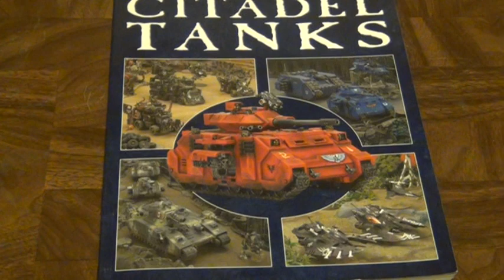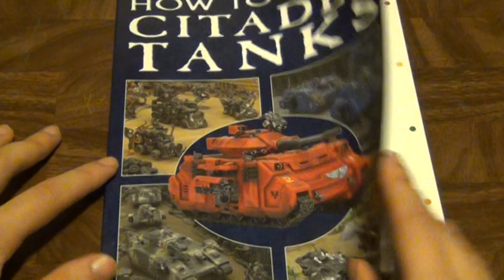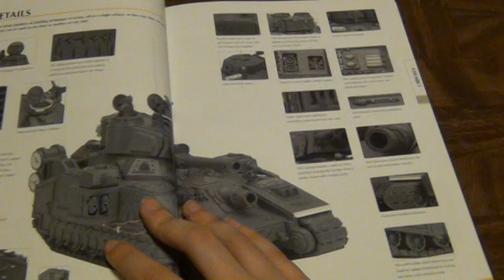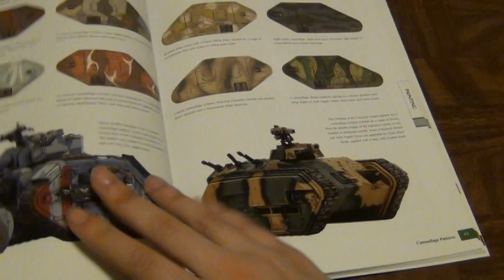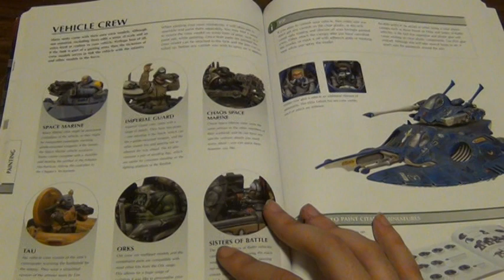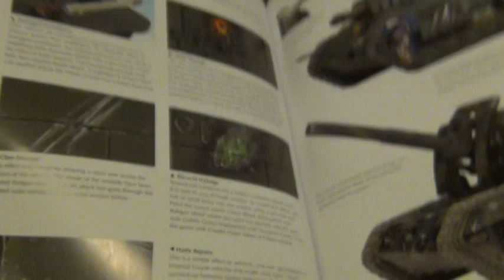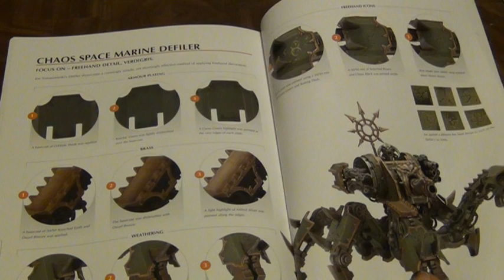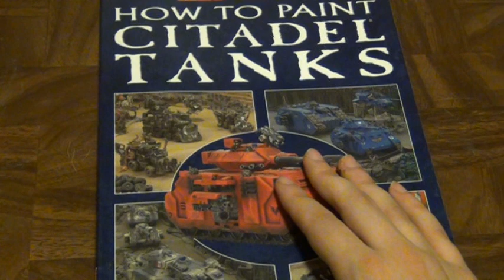Hobby Stuff: How to Paint Citadel Tanks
I like the contents of this book